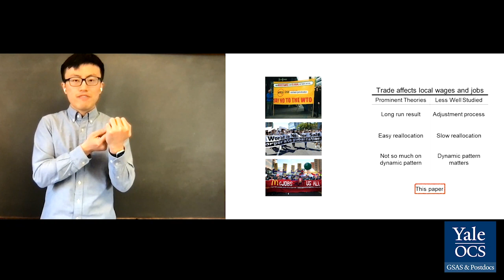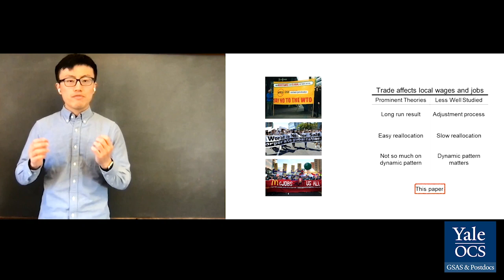3-Minute Thesis Competition (2021) Charles Cai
In April 2021, eleven finalists competed in Yale's fifth 3-Minute Thesis Competition, which challenged PhD students from Yale's Graduate School of Arts & Sciences to clearly and engagingly present their research to a diverse panel of judges - in 3 minutes or less!